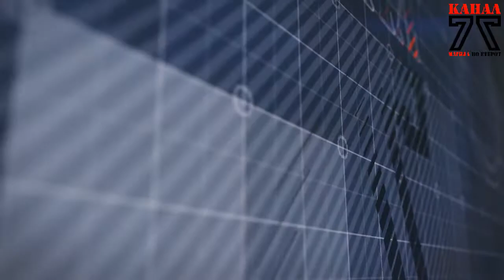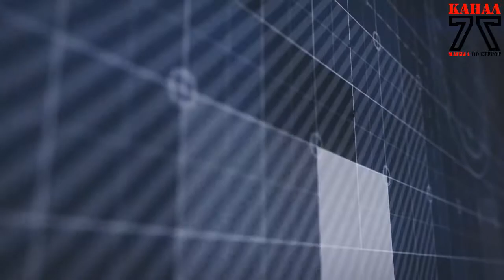Утринска програма со Ангела поддржано од Аргета 17 05 2018